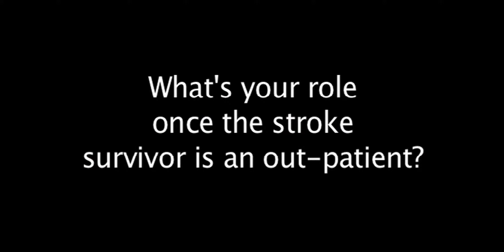Living with Stroke Professional Series – Clinical Physiotherapist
Kathy Salisbury introduces us to the role of a physiotherapist, from acute stroke care to long term rehabilitation.